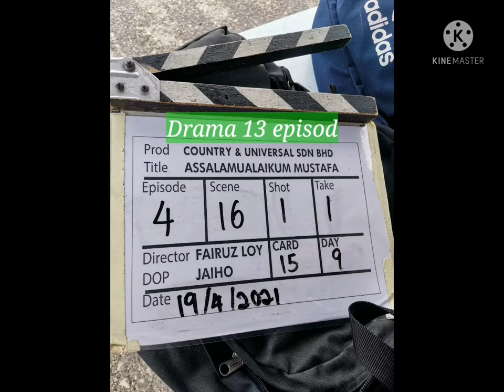'Behind the scene' Assalamualaikum Mustafa Che Ta, Syazwan Zulkifli, Kaza, Mawar Rashid dan lain2..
Thank you producer, director, pelakon senior dan semua crew.